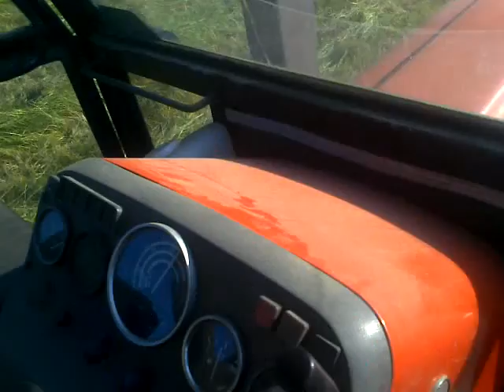Balling hay baliranje sijena 2013 Zetor 7211 & Welger AP 45 (woman driving)